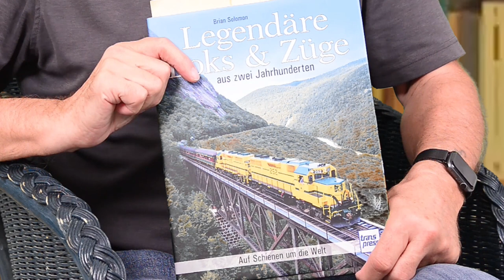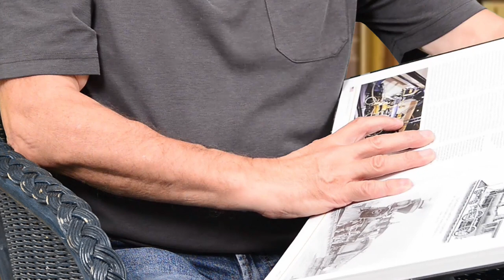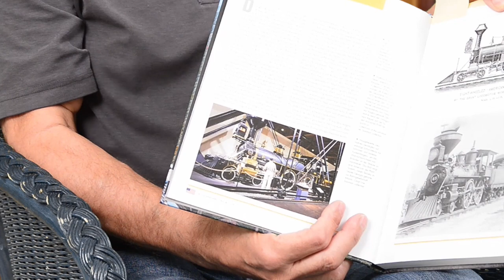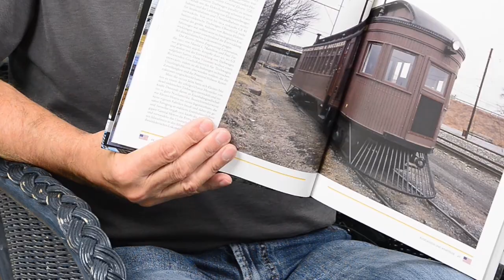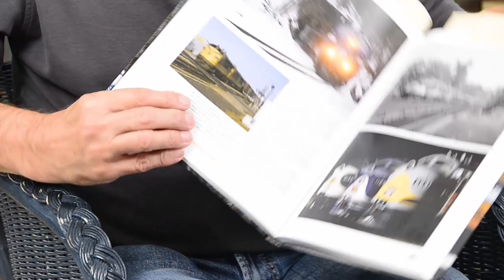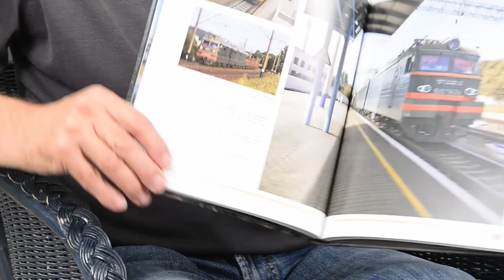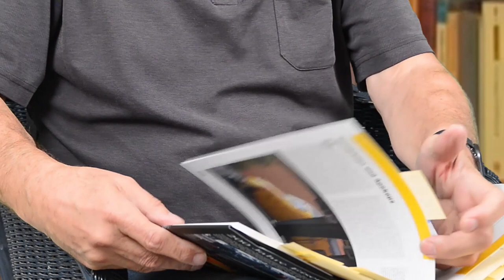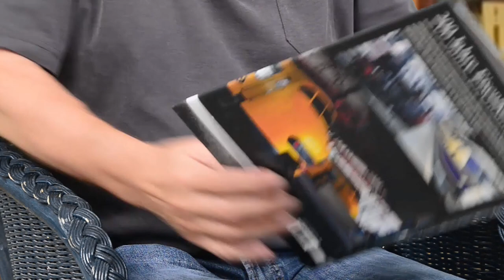FreiTALK Folge 10 - Buchvorstellung "Legendäre Loks & Züge" aus zwei Jahrhunderten"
Frank Buttig stellt das neue Buch "Legendäre Loks & Züge  aus zwei Jahrhunderten", erschienen im Transpress-Verlages, vor.

Das Buch können Sie auch bei uns im Shop erwerben.